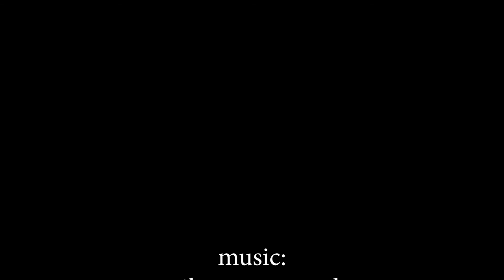RANDY RONNY AND HIS BEER